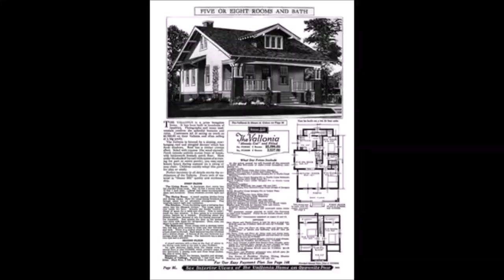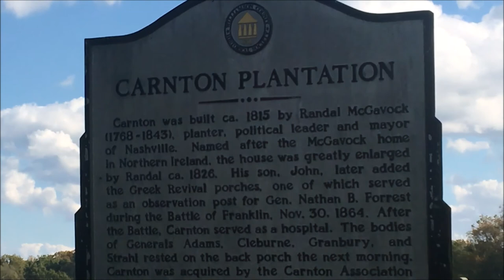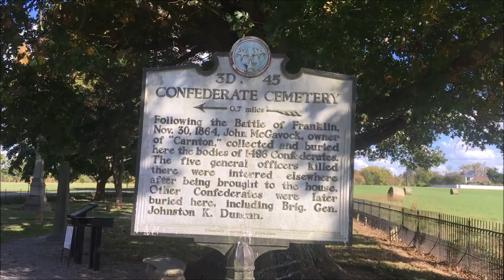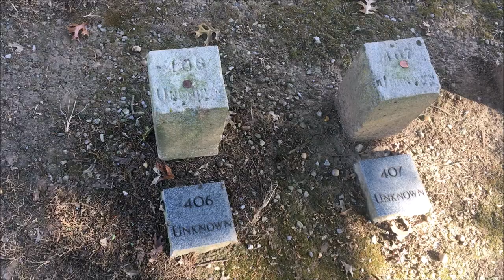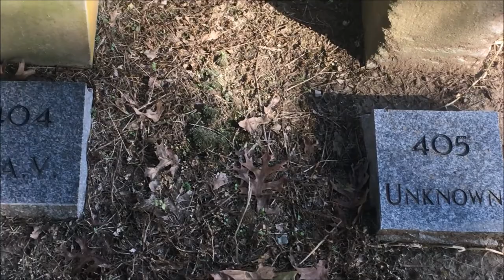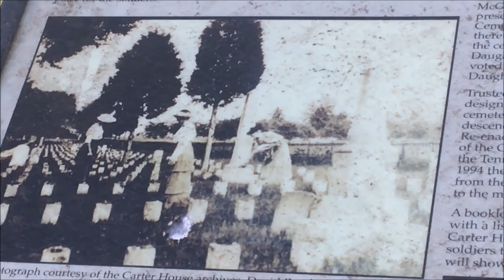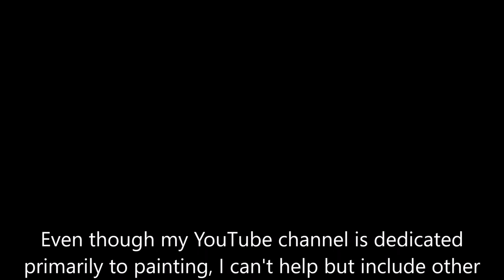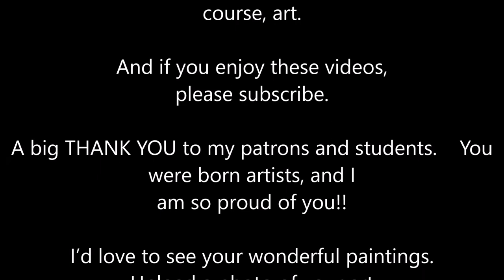Visiting Carnton Plantation and Windermere to paint Watercolors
Today I visit my hometown of Franklin, Tennessee, to visit with my friend Kim and paint watercolors on her back deck. Kim's property shares a boundary with the Battle of Franklin Trust's property at Carnton Plantation and also the adjoining property of Windermere.

Learn a brief history of this location including the McGavock Confederate cemetery, as well as a peep into our painting session and a list of the supplies I keep packed in my watercolor messenger bag.

For a link to recommended supplies, including handmade, deckle-edged journal, and scroll down to "Adventure Awaits" watercolor supplies.

If you would like more in-depth painting instructional videos, consider becoming a Patron